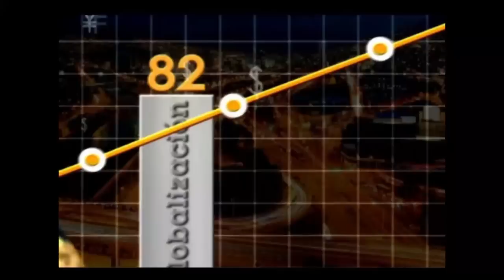El lunes 15 de diciembre a las 11pm, Especial sobre la Reforma Tributaria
El programa Negocios en Telemedellín y Forvm nos hemos unido para presentarles a los colombianos un programa especial de análisis sobre la Reforma Tributaria que está en trámite en el Congreso. El analista será el abogado, contador y Mágister en Tributación César Mauricio Ochoa. Si el tema es de su interés, esté muy pendiente y cuéntele a sus amigos.